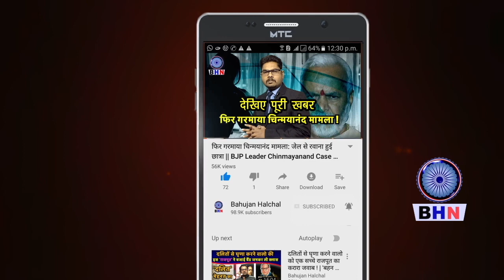गाज़ीपुर बॉर्डर से बौद्धों ने मंदिर के पंडितो को क्या कह डाला ? || BAUDDH || KISAN ANDOLAN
Story By- Bahujan Halchal News
Producer-
Editor- Karuna